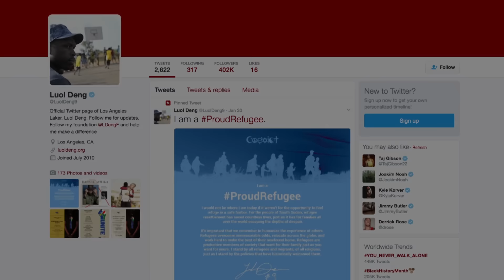Lakers Forward Luol Deng Comments On Travel Ban | SI Wire | Sports Illustrated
Los Angeles Lakers forward Luol Deng says he wants to speak up and represent people who are affected by President Donald Trump's immigration travel ban on citizens from several Muslim-majority countries.